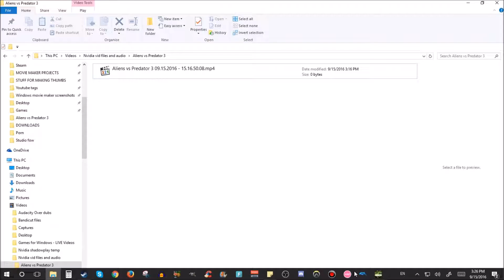Imminent Meltdown Illusion #5 - Aliens vs Predator (Predator Campaign)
I believe the last weapon will be this combi stick thing.  I have high hopes.  Which will set me up for either crippling dissapointment or PLEASANTNESS.

Thar it be on steam!

Logging off Log IDs Laterzorz!